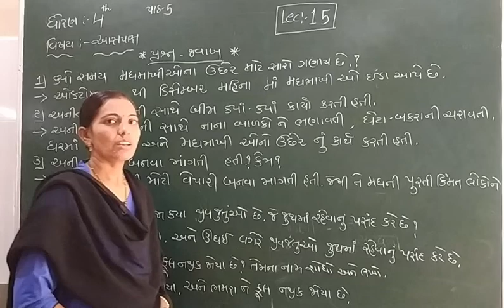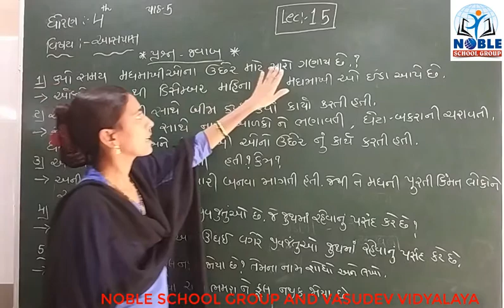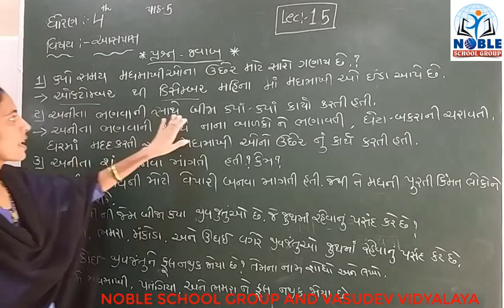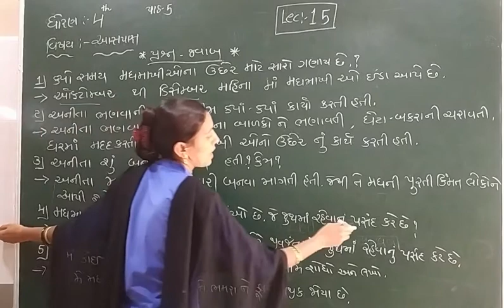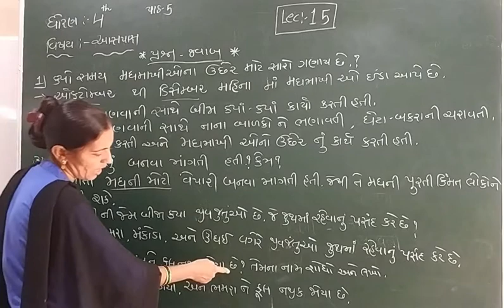STD-4 (AASPAS) (LECTURE-15)